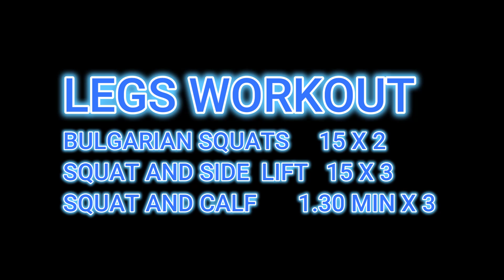The Ultimate 20-Minute Leg Workout to Tone and Define(HINDI)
Join us for a high-energy 20-minute legs workout that targets all major muscle groups! This quick yet effective routine is perfect for all fitness levels, featuring a mix of squats, lunges, and glute exercises. Strengthen and tone your legs while boosting your endurance. No equipment needed—just your determination! Get ready to feel the burn and transform your leg day into a fun and efficient fitness experience!

Join our fitness community and follow our journey towards health and wellness.